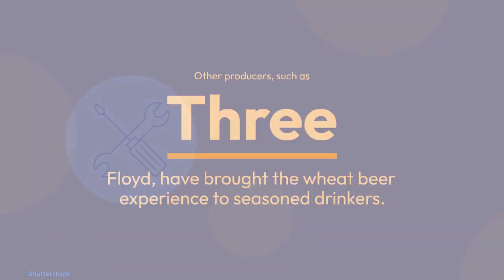The Most Lucrative Types of Beer to Sell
While selling beer may seem daunting, it isn't as difficult as you think. Our wheat, light lager, Belgian-style ales, and snow beer are the most profitable market beer types. There are countless reasons to sell these beers. Here are a few examples. Despite being seasonal, these types of beer are still popular year-round. Moreover, beer is the most popular alcoholic beverage in the U.S., with 63 percent of adults drinking alcohol in some form.

Light lagers

As a rule, light lagers are made with less than five percent alcohol, which makes them the most profitable beer type to sell. An excellent pale lager has a flavor that is refreshing and smooth to drink. Some varieties even have a great flavor profile, resembling full-strength beers. In addition, light lagers can have a mild or strong smell, depending on how they're brewed. The scent often makes the drink more appealing to drinkers and can make them more popular.

In the United States, light lagers are popular in pubs and restaurants. Coors Light is the classic American pale lager. It was created as a balance of refreshing and clean flavor. It is predicted that Coors Light will account for seven percent of restaurant sales volume and unit volume in 2020. Another famous light lager is Miller Lite. Miller Lite was developed in response to the popularity of imported beer. Miller Lite is a light beer with a mild taste.

Wheat beers

While wheat beers are not traditionally hoppy, they have big flavors, including banana, citrus, and tropical fruit. Wheat beers are usually light in color, with a nice head on the glass when poured. They vary in alcohol content, but the average range is around 2.5% to 5%. This is a good range for a beer that is easy to drink and inexpensive to produce.

A new craze for wheat beer is sweeping the United States. The craft brewing movement has made wheat a staple in beer bars. Craft brewers have been using wheat to introduce a whole generation to craft beer. Beers like Goose Island's 312 Urban Wheat ale are big sellers, luring drinkers away from mass-market lagers. Other producers, such as Three Floyd, have brought the wheat beer experience to seasoned drinkers.

Belgian style ales

An excellent Belgian ale is a dark brown, fruity ale with a foamy head, sparkling carbonation, and an overall flavor of banana and cloves. Some Belgian-style ales are light, and some are full-bodied and complex. Some are even paired with food. The most famous Belgian-style beer, Chimay, is available in four different varieties. Augustijn Dark, for instance, is a delicious, complex abbey ale that has an ABV of between 7.5 and 9 percent. Another famous Belgian ale is Floreffe Prima Melior, a dark abbey ale that is 8 percent in ABV.

Trappist ales are some of the most famous and profitable styles of beer. They are often mistaken for farmhouse ales but are very different. A monastery makes these beers outside of Antwerp. They balance malty, biscuity flavors with citrusy notes and soft maltiness. They're easygoing and pair well with food or are great on their own.

Snow beer

One of the most popular types of beer to sell is Snow Beer. It has a snow-like appearance and is filled with foam, hence its name. The liquid is a pale yellow color and has a malt aroma. The alcohol content ranges between 2.5 and 4.5%. It is a cheap beverage with only 120 calories per can. Unlike most beers, Snow Beer is available in various shapes and sizes, including draft, can, and bottle.

Although snow beer is sold exclusively in China, it is still relatively new to other countries. Though the beer is available in many parts of China, it is mainly popular in northern and northeastern provinces. However, it is available everywhere in mainland China and is considered one of the most profitable beer types. Snow Beer has a comparatively low alcohol content, ranging from 2.5% to 4.5%.